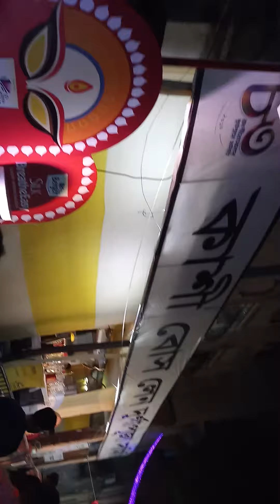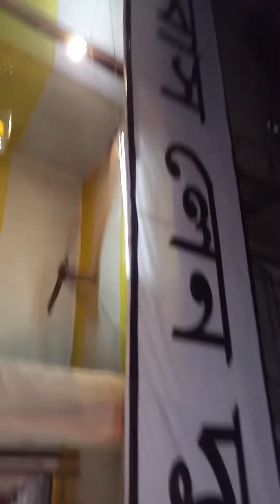Durga puja 25 October 2020